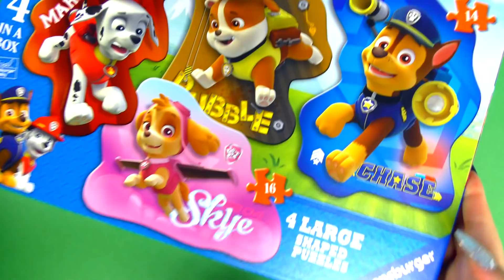Patrol Characters 4 Large Shaped PuZzles we Unbox & Collect